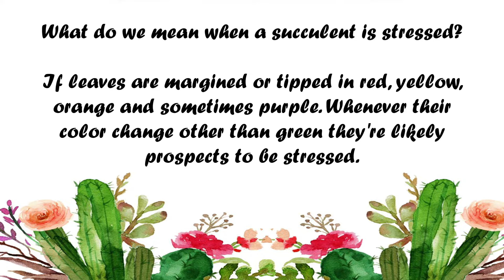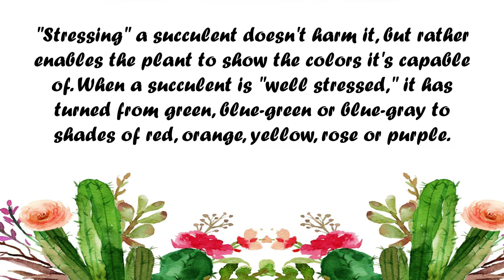What do we mean when a succulent is stressed And how are we going to stressed our succulents